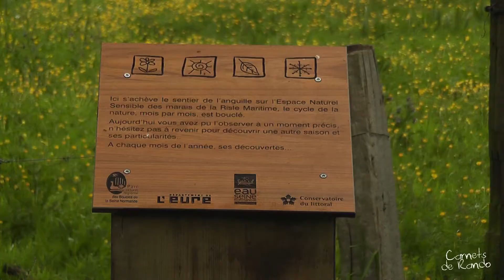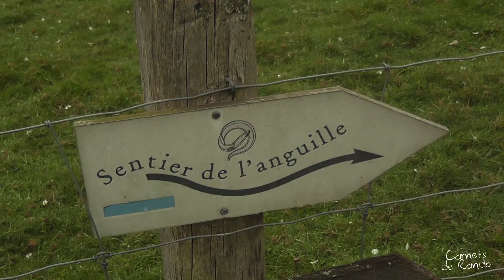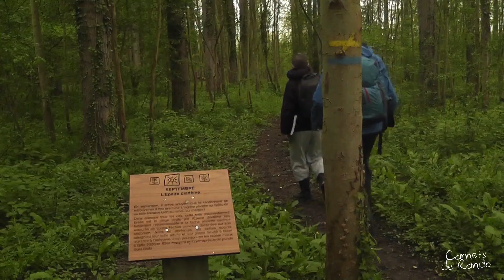Randonnée Eure | les cigognes du sentier de l'Anguille [Carnets de Rando #92]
Un Carnets de Rando au Pays de Risle Estuaire, sur le territoire des cigognes, à la découverte du sentier de l'Anguille.

A une dizaine de kilomètres de l'estuaire de la Seine, l'espace naturel sensible du marais de Saint-Sulpice-de-Grimbouville accueille les randonneurs au fil d'un sentier d'interprétation passionnant : le sentier de l'Anguille. Au coeur de la seconde plus grande tourbière de France, le naturaliste en herbe est invité à découvrir les secrets d'un territoire riche de surprises. Hôte de marque de cette petite boucle à parcourir seul ou accompagné d'un guide, la cigogne accompagne de son vol la marche du promeneur. Une immersion que Carnets de Rando a réalisé pour vous.